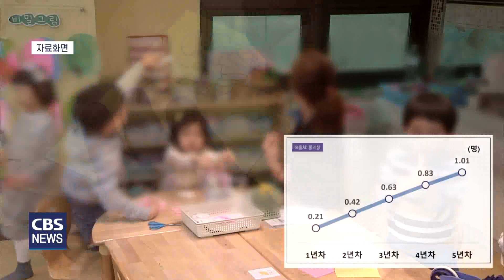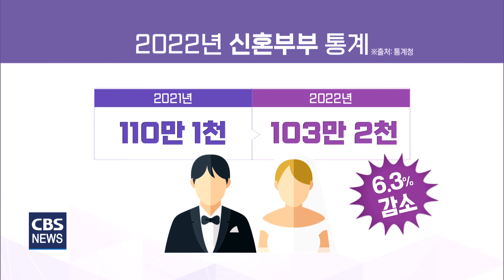[CBS 뉴스] "결혼했지만 자녀 없다" 초혼 신혼부부 절반 육박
[앵커]

우리나라 초혼 신혼부부 가운데
절반에 가까운 46.4%는
자녀가 없다는 조사 결과가 나왔습니다.

신혼부부 수도 역대 최저치를 기록하면서,
인구위기 문제를 더 이상 손놓고 있어선
안된다는 절박감이 커지고 있습니다.

[기자]

결혼 5년 차 이하
초혼 신혼부부 가운데
자녀가 없는 부부가 절반에 육박한 것으로 나타났습니다.

통계청이 발표한
‘2022년 신혼부부통계’ 결과를 보면,
초혼 신혼부부 기준
자녀가 없는 부부는
46.4%(37만 8천 쌍)로 조사됐습니다.

역대 최다 비율로
전년 대비 0.6% 포인트 상승했습니다.

평균 자녀 수는 0.65명으로
전년보다 0.01명 줄었습니다.

혼인연차별 평균 자녀 수는
1년 차 0.21명,
2년차 0.42명에서 조금씩 늘어
5년차에는 1.01명을 기록했습니다.

출산율에 영향을 미치는
신혼부부의 수도 줄었습니다.

지난해 기준 결혼 5년 차 이하 신혼부부는
103만 2천 쌍으로
전년 대비 6.3% 줄었습니다.

신혼부부가 가장 많이 거주하는 곳은
경기, 서울, 인천 순으로 나타났습니다.

신혼부부 수는
전국 17개 시도 모두
전년대비 감소했습니다.